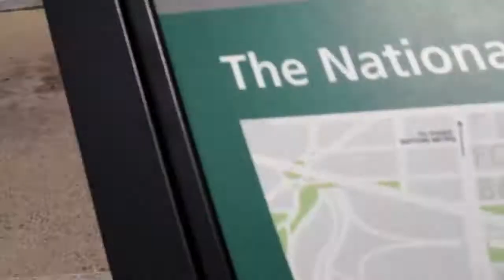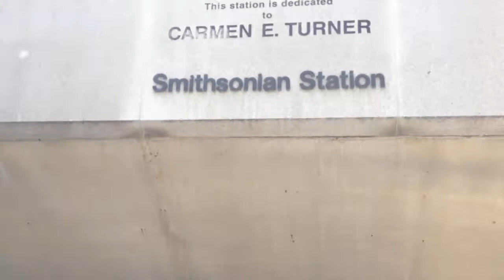America Holiday! Day 14- Washington D.C Stuff!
We go to the Holocaust museum, the White house and many other interesting places in Washington D.C!